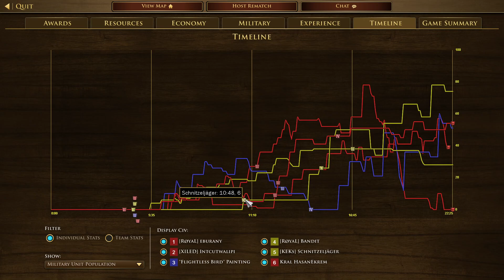2023102304 Eburany Chris Kral HasanEkrem vs Eric Imperial Schnitzeljäger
3v3 Malaysia
Eburany(Maltese) Chris(Swede) Kral HasanEkrem(French) vs Eric(French) Imperial(Hausa) Schnitzeljäger(Japanese)